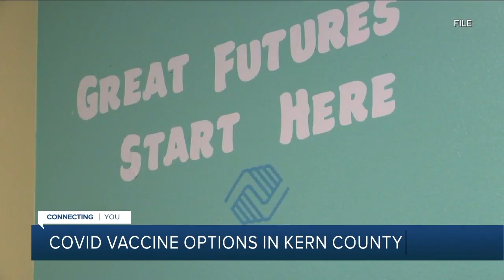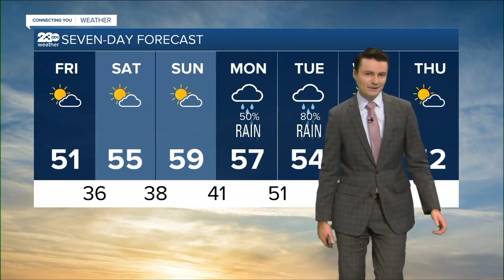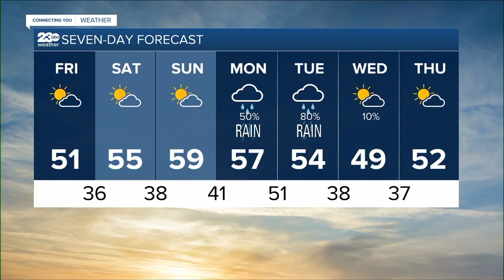KERO 23 ABC News Bakersfield Latest Headlines | December 9, 6pm